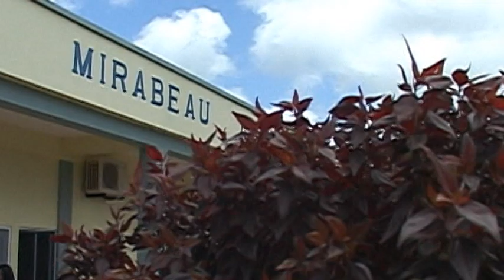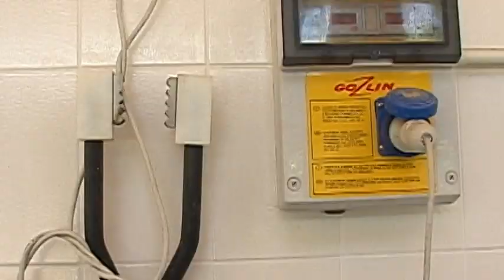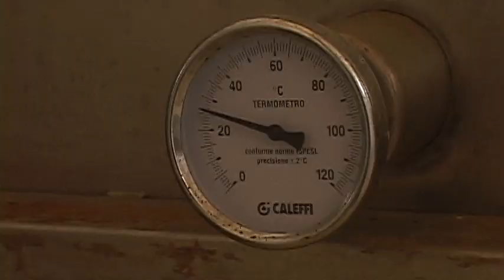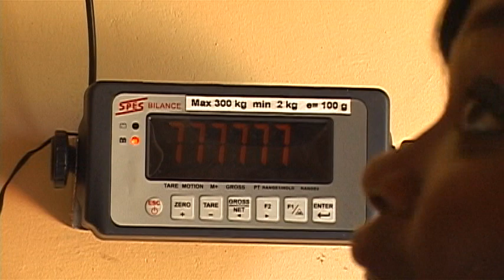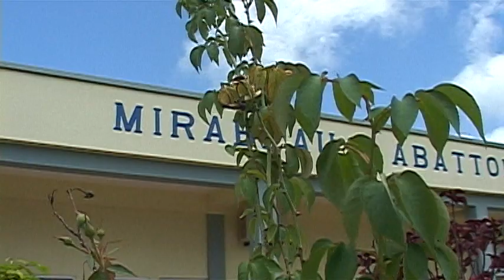New Abattoir in Grenada| State of Affairs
State of Affairs feature on the new Abattoir building in St. Andrew Grenada . Produced and narrated by Abigail McIntyre. Shot and edited by Gayvon Mark.